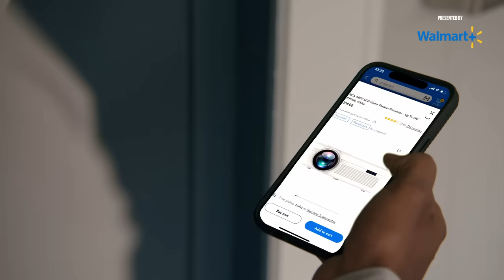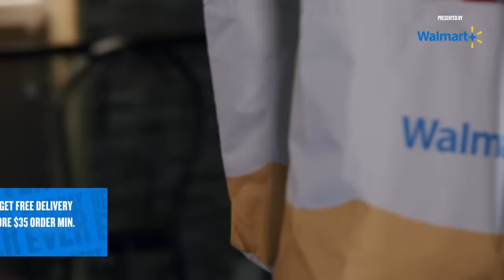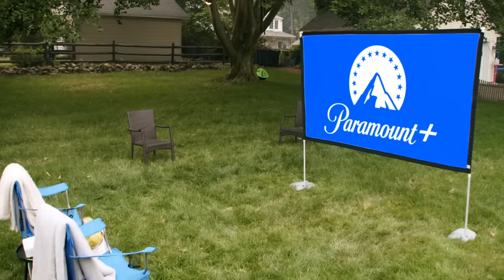Nate Burleson SURPRISES Fans With The BEST Day Ever! 🙌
This episode of Best Day Ever is presented by Walmart+. TV host and former pro football player Nate Burleson SURPRISED a very special couple with the best day ever, jam packed with breakdancing lessons, a movie night and of course, savings!

See Walmart+ Terms & Conditions.